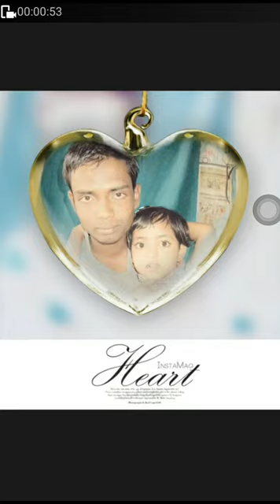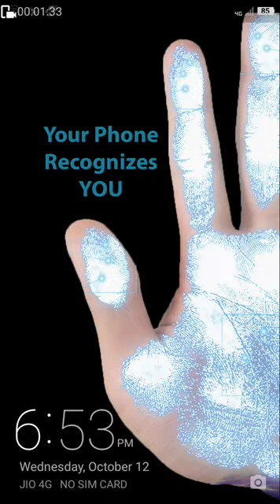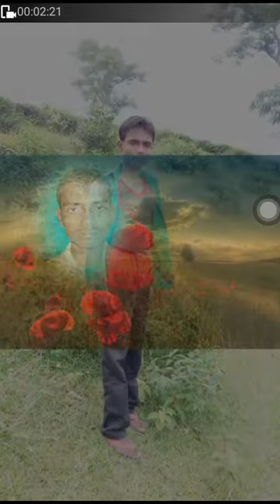Aenakhal Timukha Jakir Laskar 1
Aenakhal Timukha Jakir Laskar